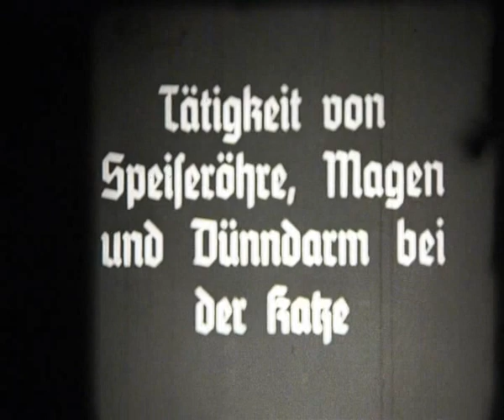Röntgen Film, X Ray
Ein Mensch und eine Katze in Röntgen Dauerbelichtung.
Abgefilmt von einem 16 mm sw Stummfilm von Anfang 1900.
Der Vorspann ist leider verloren. Der Film ist nur noch teilweise vollständig.
Abgefilmt von Lothar Henkenjohann, lothenk 12/2013